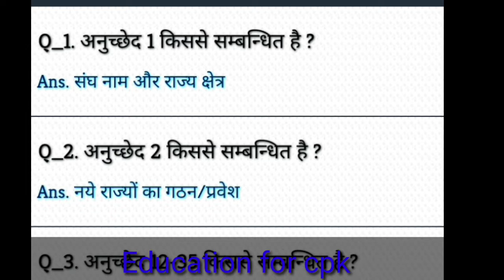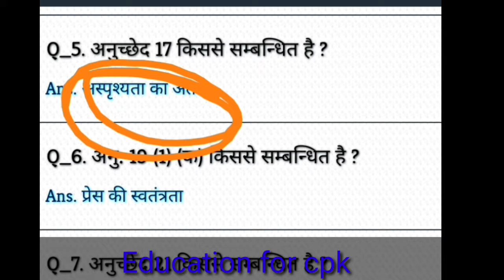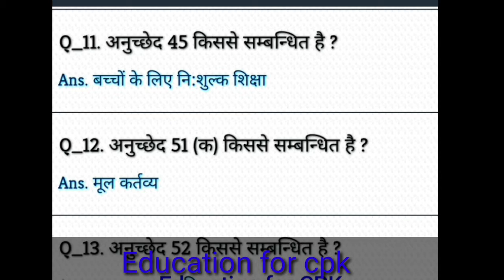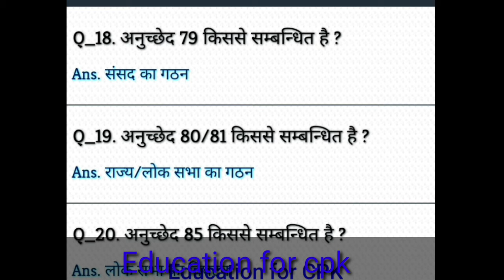संविधान के महत्वपूर्ण अनुच्छेद पार्ट 1 वन लाइन क्वेश्चन जो प्रत्येक परीक्षा में पूछे जाते हैं